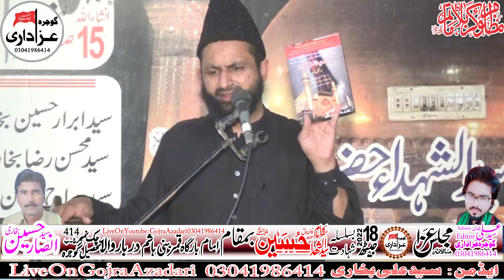Allama Azhar Abbas Haideri